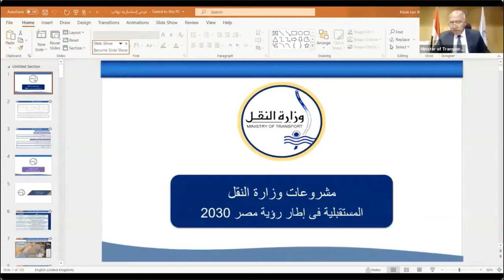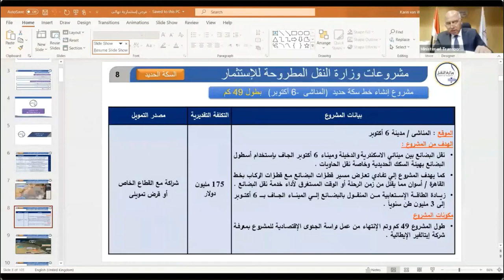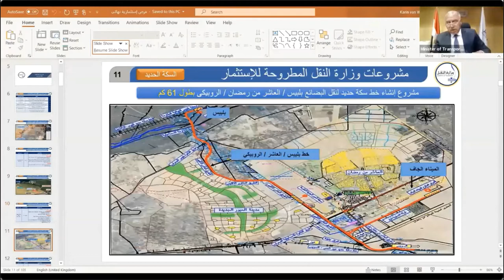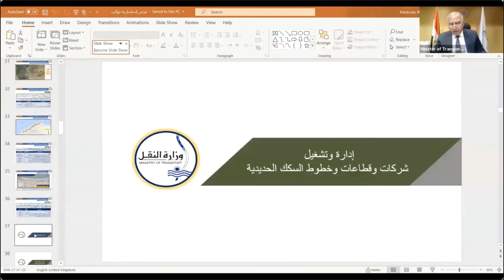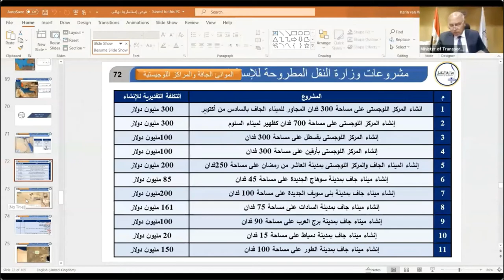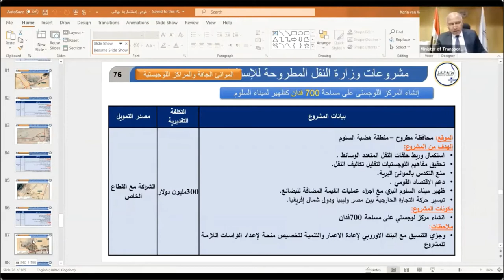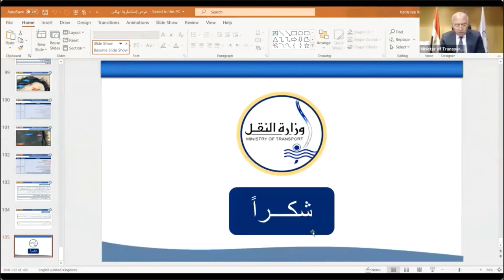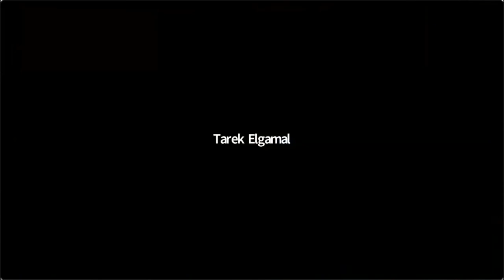Infrastructure Committee Meeting (English)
The topic of this first meeting is transport & logistics where we welcomed His Excellency Kamel Al Wazir, Egypt's Minister of Transport, His Excellency Tarek Adel, Egyptian Ambassador to the UK and Anisah Dathi, Country Director for Egypt at the DIT who represented Sir Geoffrey Adams, British Ambassador to the UK.